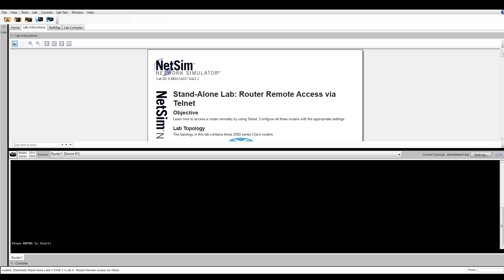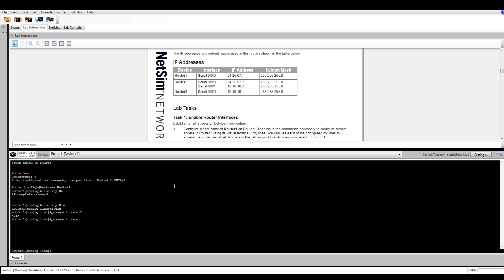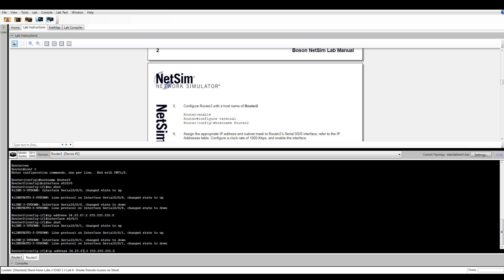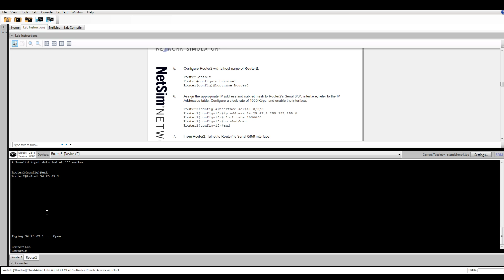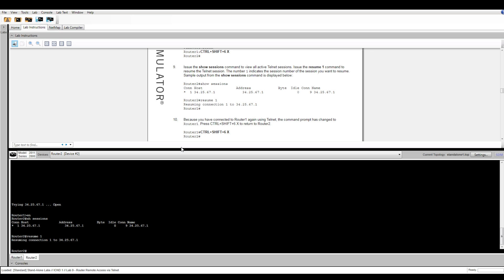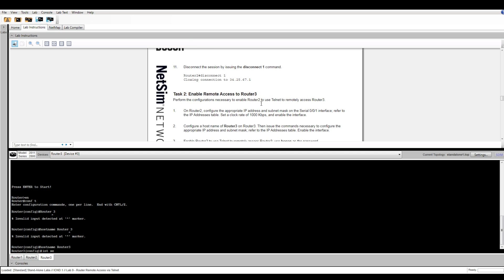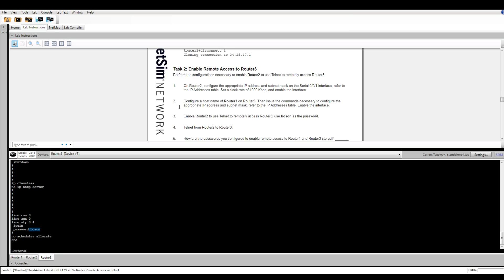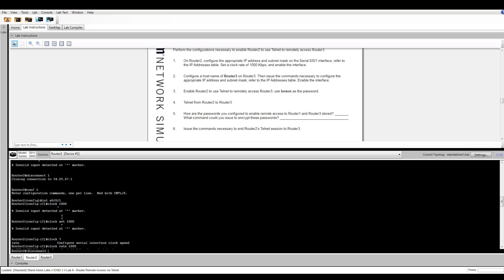Router Remote Access via Telnet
Learn how to access a router remotely by using Telnet.